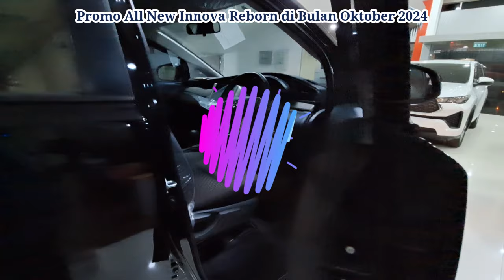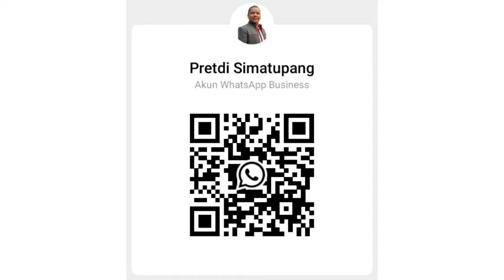Innova Reborn Diesel Hitam 2024 |Harga & Promo New Reborn di Oktober 2024 |Toyota Medan 085362072000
Up Date Harga All New Kijang Innova Reborn di Bulan Oktober 2024
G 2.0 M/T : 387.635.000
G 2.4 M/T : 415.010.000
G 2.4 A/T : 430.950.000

Innova G MT Bensin
Dp : 75 jt
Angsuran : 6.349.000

Innova G MT Diesel
Dp : 82 jt
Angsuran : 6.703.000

Innova G AT Diesel
Dp : 85 jt
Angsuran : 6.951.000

Promo All New Innova Reborn di Bulan Oktober 2024
✔ Hadiah E-Money*

Hubungi
Pretdi Simatupang